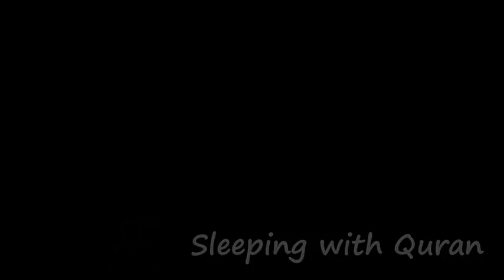10 Hours Beautiful Quran Recitation Mind Relaxation Recitation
10 Hours Beautiful Quran Recitation Mind Relaxation Recitation

No Ads. This is beautiful 10 hours of Quran Recitation for deep peaceful sleep. Prayer, study, relaxation, meditation, stress relief, and depression. Positive frequencies.

Black Screen

اضغط اشتراك ليصلك كل جديد

قناه جديده تتضمن نوم عميق و استرخاء و سلام

قرآن كريم و اناشيد و طبيعة لنوم مريح و عميق

إلا بذكر الله تطمئن القلوب

quran recite
quran
quran recitation
quran recitation really beautiful
recitation
quran recitation really beautiful amazing crying
allah
quran tilawat
muslim
servant
merciful
themercifulservant
surah
quran recitation really beautiful surah baqarah
awaz
reminder
islam
best quran